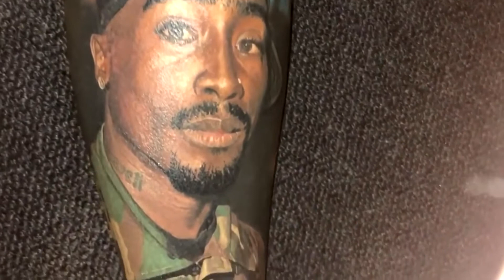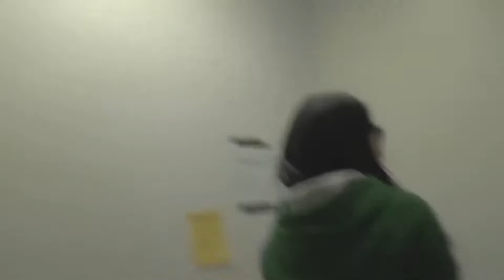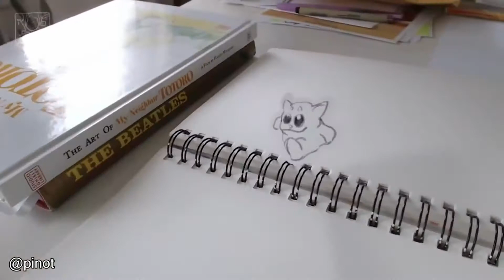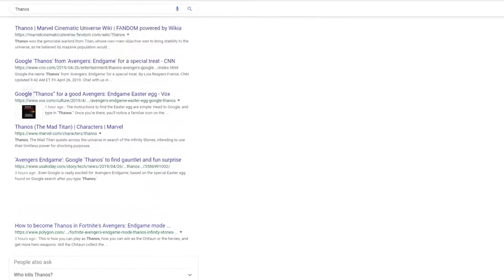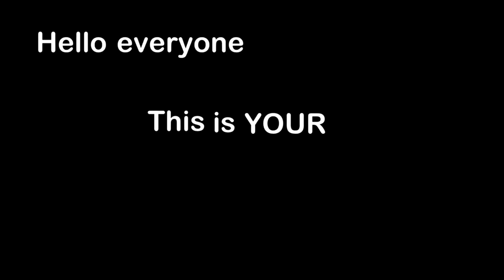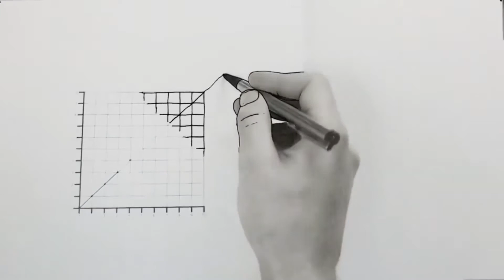Daily Dose of Internet's BEST!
The Best Videos from Your Daily Dose of Internet.